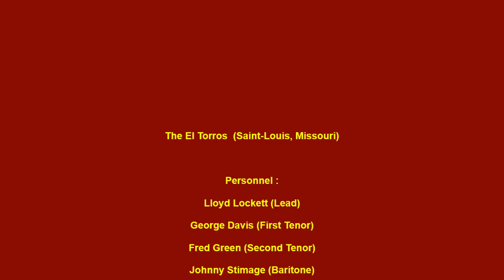EL TORROS YOU MAY SAY YES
THE EL TORROS VOCAL GROUP, YOU MAY SAY YES, DOO WOP JUMP, VOCAL GROUP HARMONY, DOO WOP MUSIC GENRE